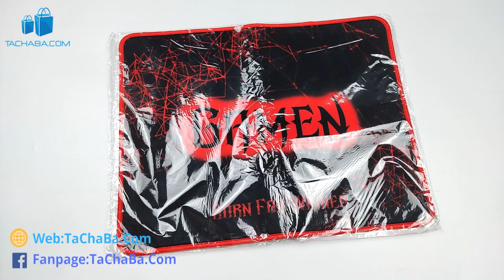Trên Tay Tấm Lót Chuột Gaming ROBOT GP-L Chính Hãng Giá Chỉ 28K - Chất Lượng Thế Nào ?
Review Lót Chuột GP-L Tốc Độ Cao Kiểu Dáng Gaming Kích thước 35 x 28cm Chất liệu Vải + Cao su viền tấm lót cạnh dày chắc chắn sử dùng bền bỉ lâu dài - Hàng chính hãng.

Review máy miếng lót chuột robot gp-l mua trên Lazada với giá 28.000đ cho 1#TamLotChuot có dùng được không ?
Thử mua miếng lót chuột Robot trên Lazada xem chất lượng thế nào ?
Hướng dẫn sử dụng miếng lót chuột robot mua trên Lazada​​​​.
Xem Tachaba​​​​​ đánh giá miếng lót chuột robot gp-l mua trên Lazada thật sự có đáng mua.